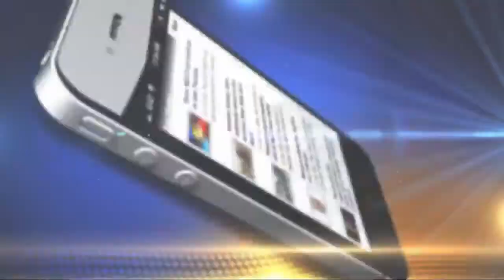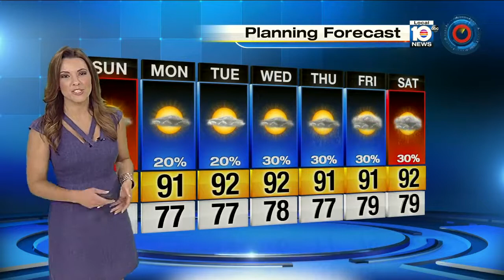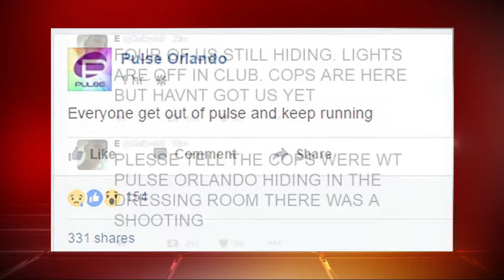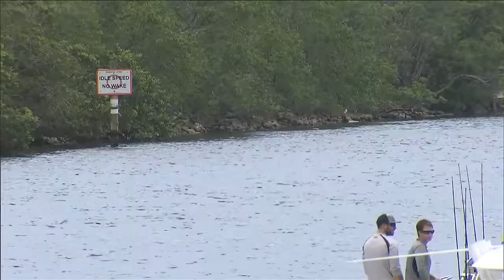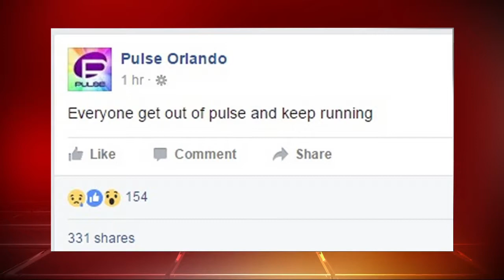Authorities hold news conference on Orlando nightclub shooting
Police and the FBI hold a news conference to discuss a mass shooting at an Orlando nightclub.